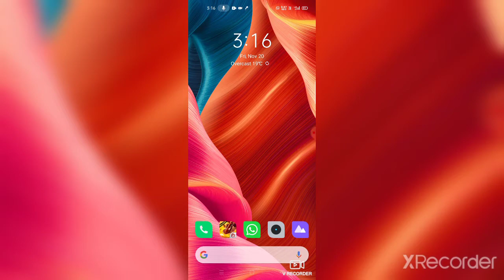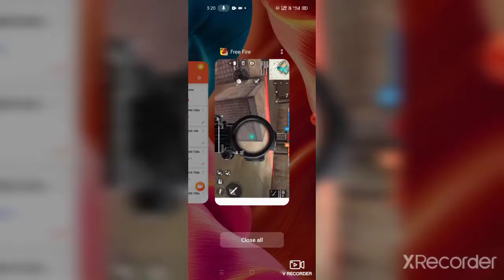Custom room match on Free fire 💥gaming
my ID is: harshaBMW
my friends id is :CSK.dhoni.07
friends id is: STARCHyb0351M
ANOTHER FRIENDS ID:~BD_kA¥IN